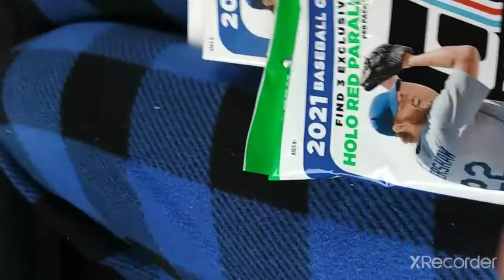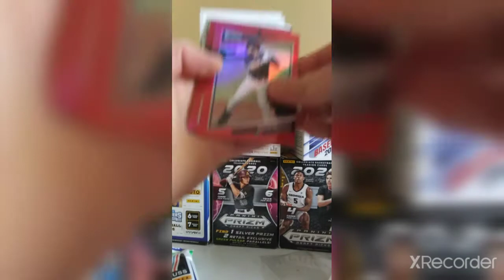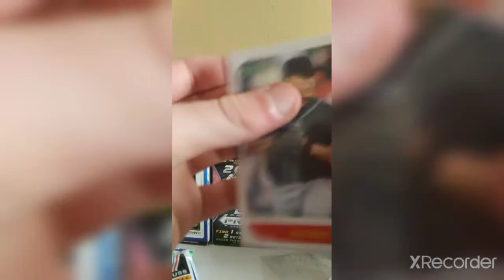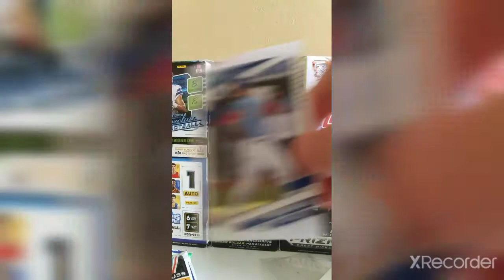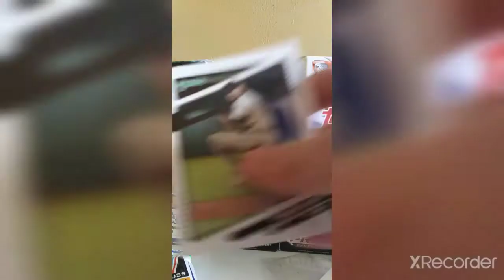SWEET PULLS! 2021 DONRUSS BASEBALL RETAIL REVIEW! First on Youtube?